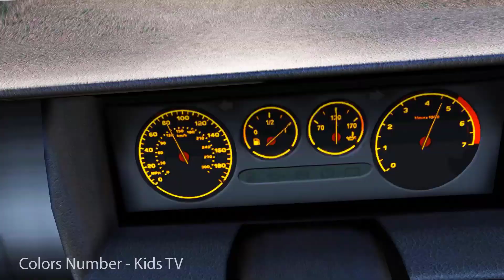COLOR CARS Spiderman rescues and Fix the Car Cartoon For Kid New